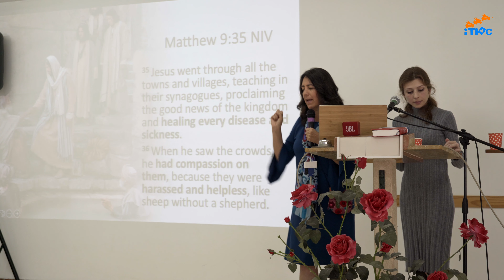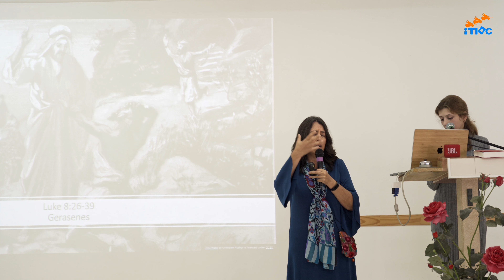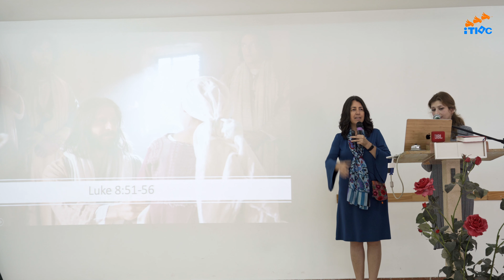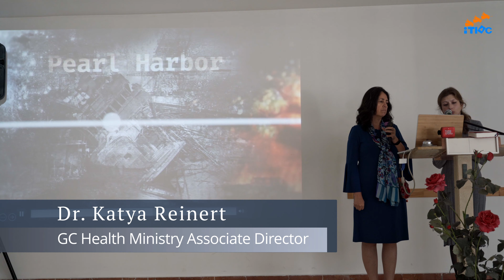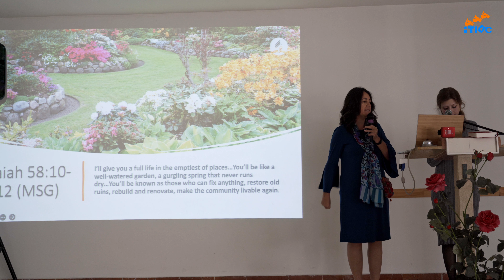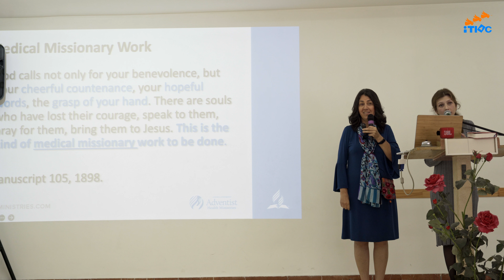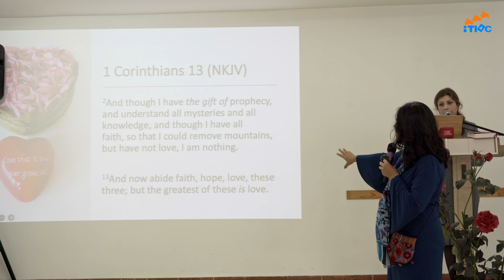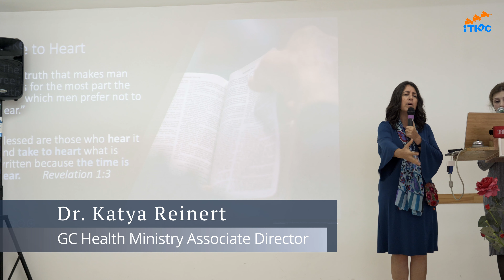Comprehensive Health Ministry Seminar by Dr Katya Reinhert: GC Health Ministry Associate director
February 25,2023 at Tel Aviv Russian Seventh-Day Adventist Church